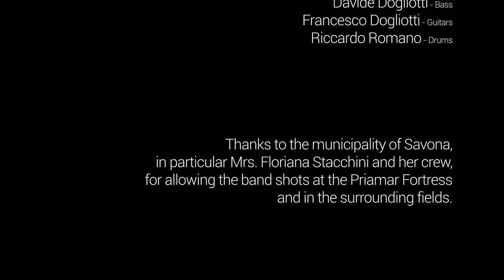Wild Steel - Dragon Lady (feat. Icarus' Dream) OFFICIAL VIDEO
Videoclip di Dragon Lady, cover realizzata del cantante italiano Wild Steel (feat Icarus' Dream). Questa è la versione UFFICIALE.

Dragon Lady videoclip, cover by the italian singer Wild Steel (feat Icarus' Dream). This is the final and OFFICIAL VERSION.

Dragon Lady (Jon Drenning / Jeff Lords)
performed by Wild Steel & Icarus' Dream
from "Transcending Glory - A tribute to Crimson Glory"

Director
Riccardo Romano

Photography Director
Federico Canibus

Dragon Lady / White Lady
Julia Maklakova

Walk-on actors
Fabio Ruwett
Romano Riccardo

Screenplay:
Andrea De Stanleys
Riccardo Romano

Concept:
Andrea De Stanleys
Riccardo Romano

Light Designer
Federico Canibus

Cameramen
Riccardo Romano
Francesca Capra
Fabio Ruwett
Federico Canibus

Riccardo Romano

Editing Assistant
Andrea De Stanleys

Catering
Bartolomeo Romano

Backstage:
Marco Martina
Fabio Ruwett

Translation
Aaron Caldarella

Icarus' Dream:

Davide Dogliotti - Bass
Francesco Dogliotti - Guitars
Riccardo Romano - Drums